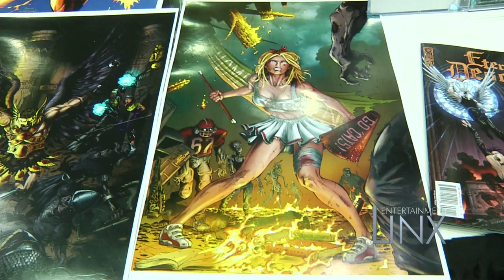C2 E2 Part 2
Part 2 of C2E2 activities